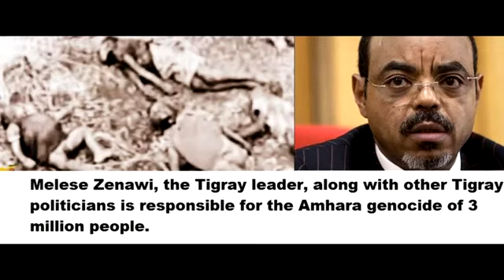Former Somali council leader Ismail Odda Speaks on how TPLF hated and killed Amharas